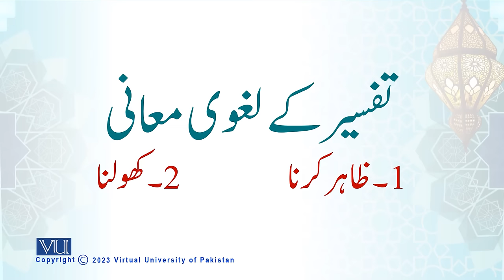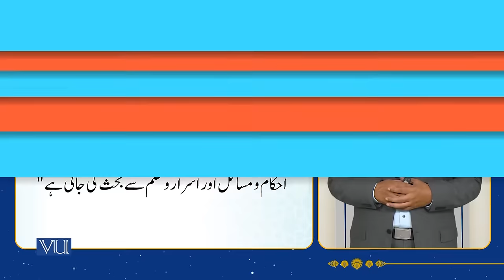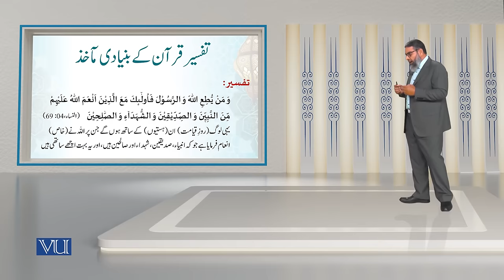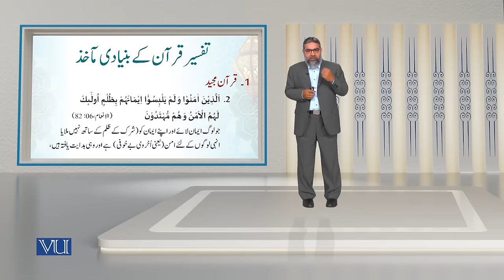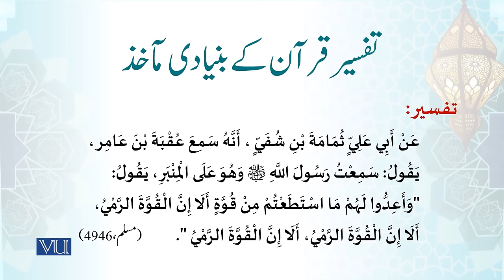Introduction to the exegesis (Tafasir) of the Holy Qur’an) | Islamic Studies | ISL202_Topic020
Topic020 - Holy Qur'an & its Sciences - II - Introduction to the exegesis (Tafasir) of the
Holy Qur’an),
• Definition and Importance of Exegesis (Tafsir) of the Holy Qur'an,
• Basic Sources of Exegesis (Tafsir) of the Holy Qur'an,